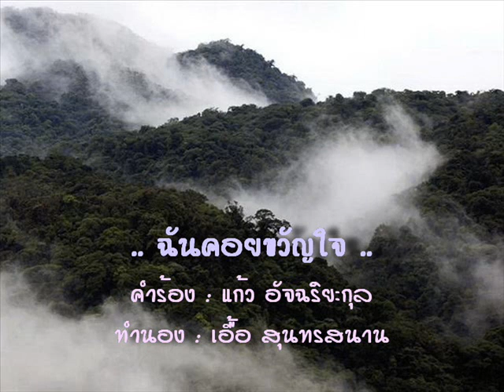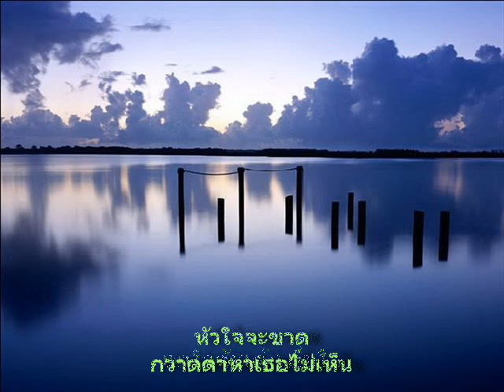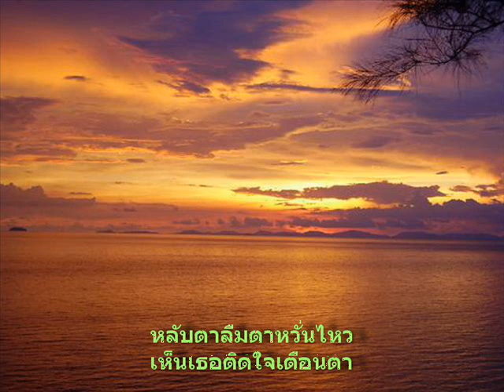ฉันคอยขวัญใจ สบสันต์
ต้นฉบับร้องโดย วินัย จุลละบุษปะ